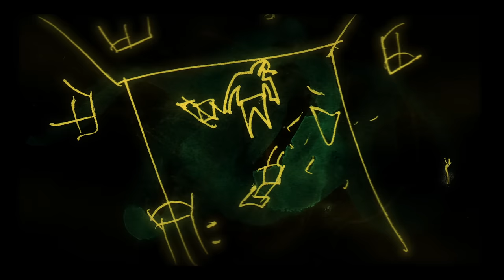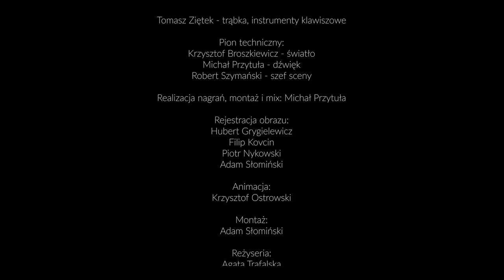KORTEZ - Mój dom / Nad morzem LIVE (Sold out 2019/2020)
Zdjęcia do obrazka zostały nakręcone w 2019 roku podczas jesiennej trasy Korteza - „Przedpremierowo". Na jednej z pierwszych prób przed rozpoczęciem koncertów, Kortez zaproponował zmianę aranżacji do piosenki "Mój Dom" - "To jedna z moich najważniejszych piosenek, ale nigdy nie byłem w pełni zadowolony z jej finalnej wersji i dlatego nie trafiła na drugą płytę...”.

Zespół błyskawicznie odnalazł się w nowym pomyśle Korteza, a kolejnym krokiem było połączenie "Mojego domu" z nowo powstałą piosenką „Nad morzem”.

Oba utwory znalazły się na koncertowej płycie „Sold Out 2019 /2020” wydanej w tym roku przez Jazzboy Records. Obrazek do tych piosenek został dodatkowo zilustrowany ruchomymi rysunkami przez Krzyśka Ostrowskiego z Cool Kids Of Death.

Zespół w składzie:
Kortez - śpiew, fortepian
Krzysztof Domański - gitara basowa, Korg MS-20
Robert Kretzschmar - perkusja
Jacek Lachowicz - instrumenty klawiszowe
Lesław Matecki - gitara, mandolina
Tomasz Ziętek - trąbka, instrumenty klawiszowe

Pion techniczny:
Krzysztof Broszkiewicz - światło
Michał Przytuła - dźwięk
Robert Szymański - szef sceny

Realizacja nagrań, montaż i mix: Michał Przytuła

Rejestracja obrazu:
Hubert Grygielewicz
Filip Kovcin
Piotr Nykowski
Adam Słomiński

Animacja: Krzysztof Ostrowski
Montaż: Adam Słomiński
Reżyseria: Agata Trafalska

Dziękujemy firmom:
Good Taste Production
BrokerSounds
Level Technika Estradowa